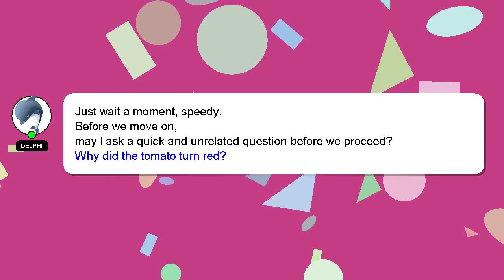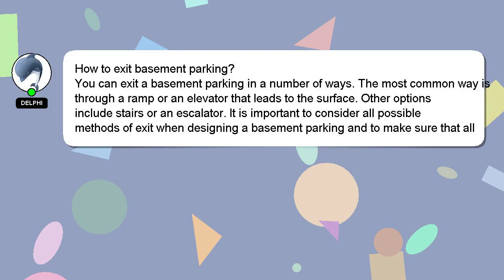How to exit basement parking?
Allow me to introduce myself briefly, Howdy, my name's Delphi. Let me help you with your questions. - How to exit basement parking?

I am available to answer your more detailed queries via comments or chat. Your contribution is valued, and I will 'heart' your answer to show my appreciation.

*2 What we are experimenting :*